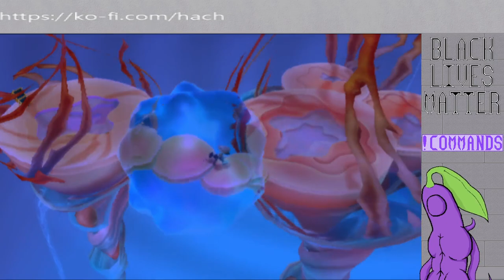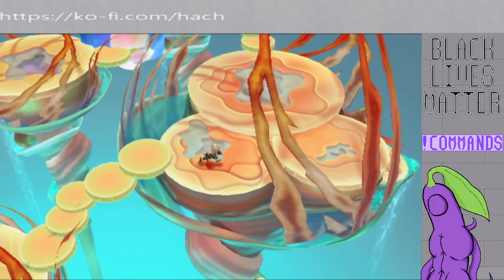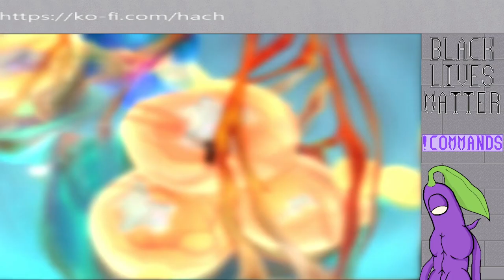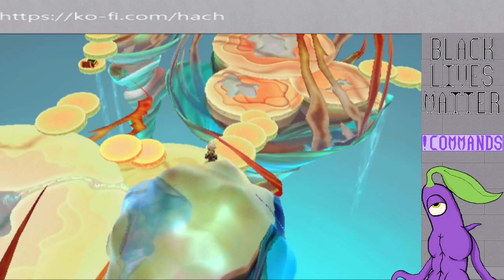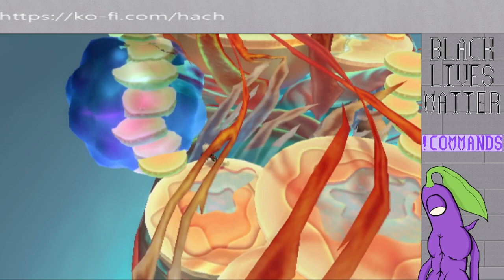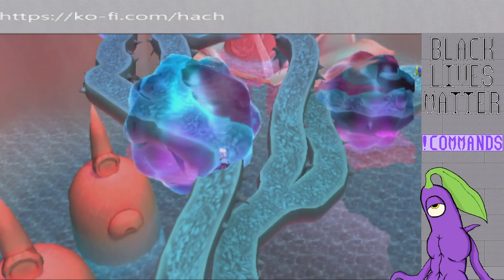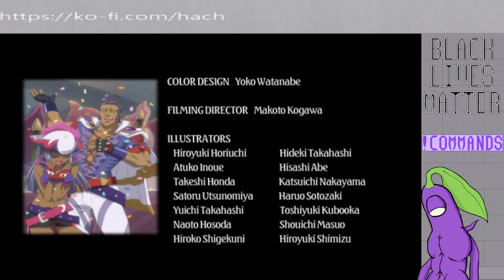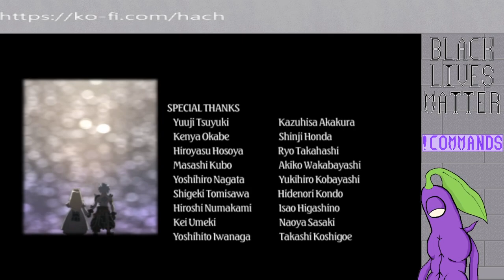Tales Of Legendia: Stream 6